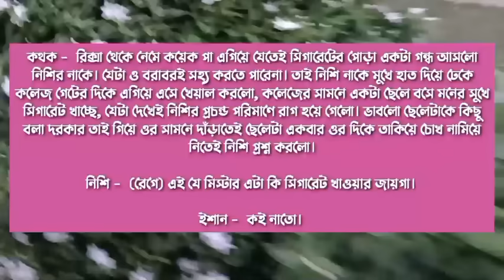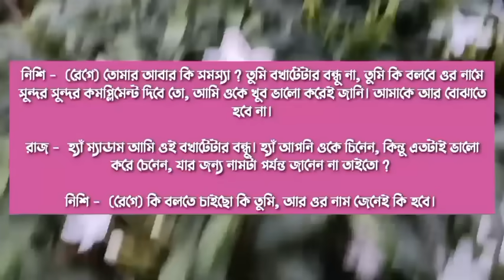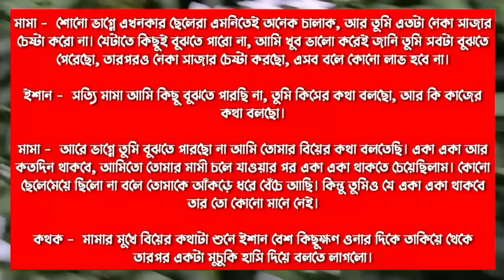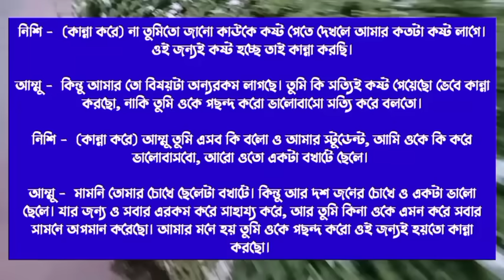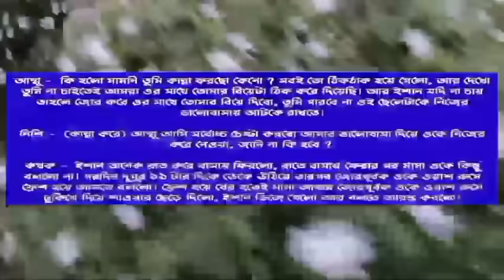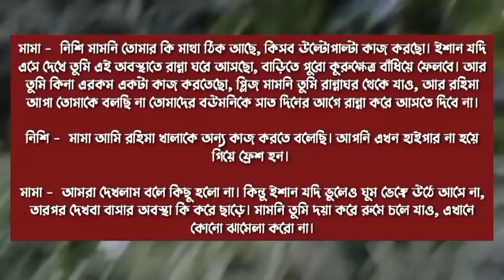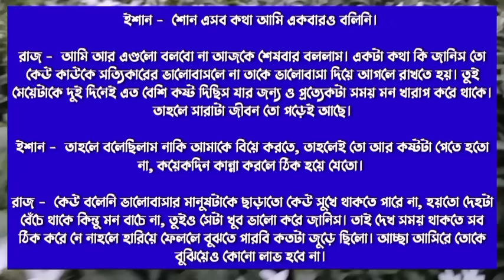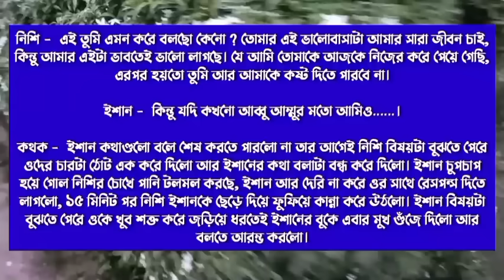কলেজের সুন্দরী ম্যাডাম যখন বখাটে ছেলের বউ || A Emotional Love Story ||| সকল পর্ব||Ft:-Akash-priya+১০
♦ Special Thanks :

Script writer: Ishan Ahmad Anik

 Script edit:(sweety)

Voice artists:-Akash * Priya * mahabub  * Roni * Sampa * mahin * noman * Mehedi * Sweety * nayon * raj * mintu * sominur * prince * Anika + 7